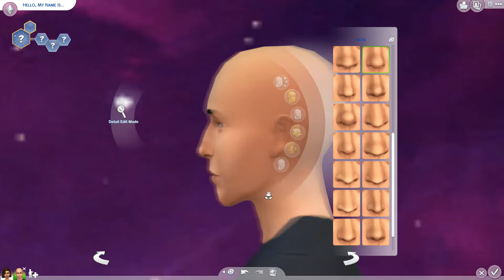Let's Play: The Sims 4: Creating the Reynolds Family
Hey you guys! I'm finally back after a few months of not uploading :D sorry about that i was very busy and i didn't have time for filming
but it's summer break now and I'll be uploading once or twice a week so i hope you guys are ready for that.

And also I'll be starting a new let's play series and in this video i'm creating them and i hope you guys will have fun watching it as i'm having fun making it for you and also please give enough support so i can continue doing and filming videos and also uploading them because I've filmed two videos one of them is a CAS Challenge and the other one is a building one so if you wanna see make sure to let me know so i can start editing them and finishing them soon enough for you guys.

Make sure to stay tuned for my next video which will be going this week somewhere where i'll be building their house for the let's play so please check it out💕